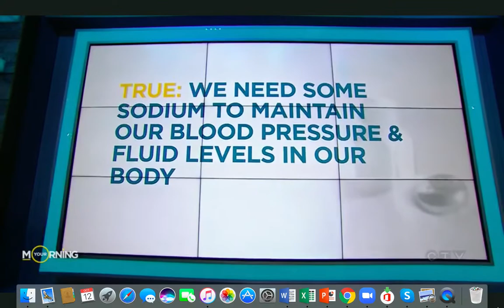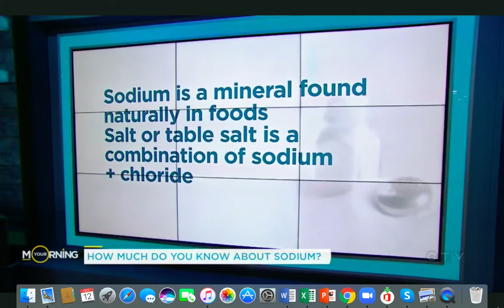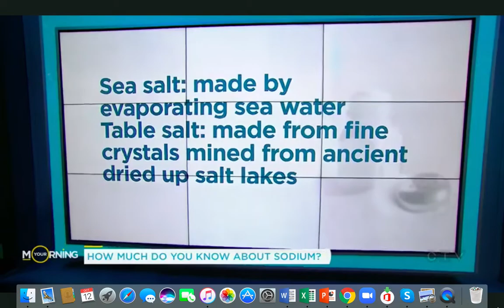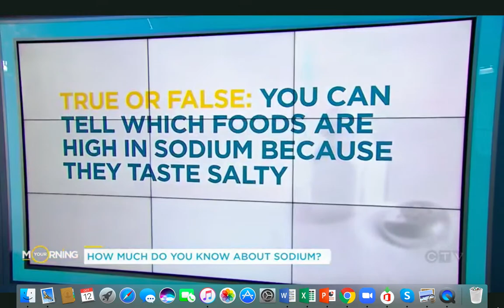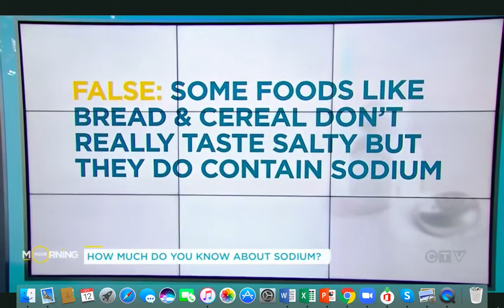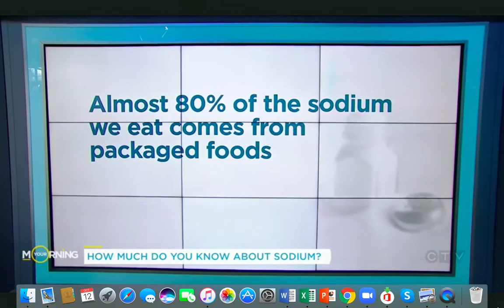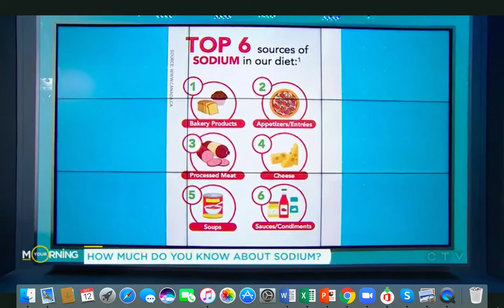Test Your Sodium IQ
Is salt the same as sodium? Is sea salt healthier than table salt? TV dietitian Sue Mah puts your sodium savvy to the test with this 5-question quiz.